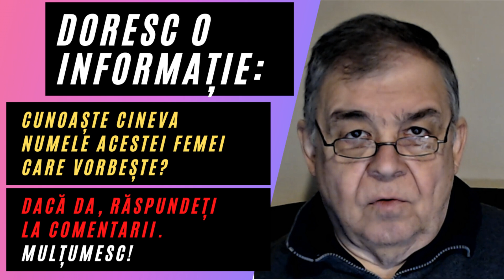PC(174) - Doresc informatie cu privire la numele femeii care vorbește și de unde este ea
Dacă recunoașteți persoana, vă rog să-mi scrieți la comentarii.
Mulțumesc frumos.